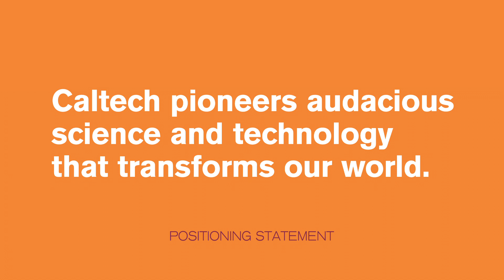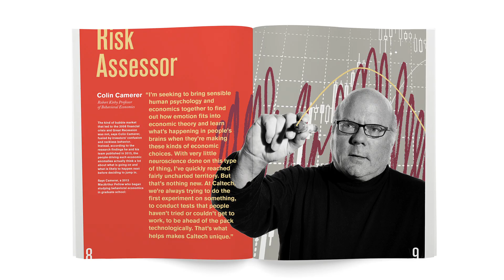Caltech Strategic Identity Project: Telling the Caltech Story - 2014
Produced in association with Caltech Academic Media Technologies and the Caltech Office of Marketing and Communications.